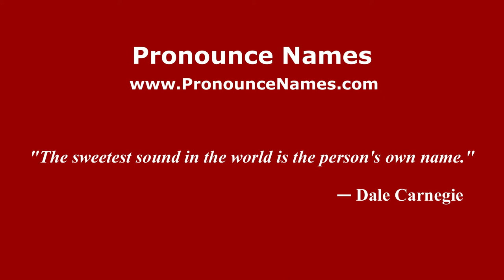How to pronounce Faryd Mondragón (Spanish/Argentina) - PronounceNames.com